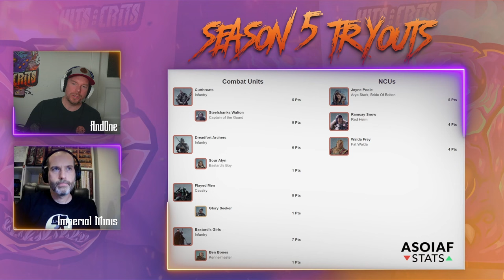BOLTONS // SEASON 5 REVIEW w/ Imperial Minis - A Song of Ice and Fire: Tabletop Miniatures Game TMG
🧴 Season 5 Patch Update: House Bolton Strikes Back! 🧴

Attention, commanders! House Bolton has received some incredible updates in the Season 5 patch, with the base deck getting a solid boost and Commander Steelshanks Walton emerging as a standout. These changes open up powerful new strategies that will have your enemies trembling before the Flayed Men!

Prepare to take full advantage of these upgrades as @imperialminis857 and @AndOne dive into how to turn the tides in your favor with House Bolton’s latest tools! 🐺⚔️

🔗 Check out Paint jobs of the Week, Tournament Announcements etc. on Instagram

Thank you for being part of our incredible Hits and Crits community! 🗡️❄️🔥🗡️